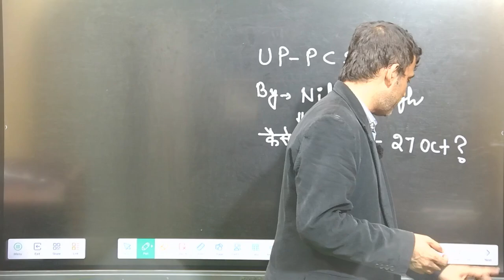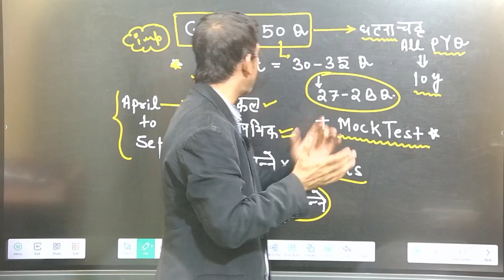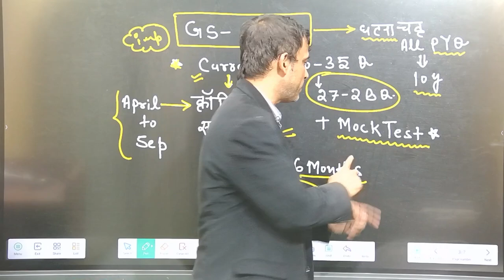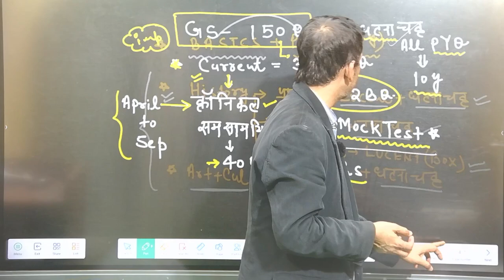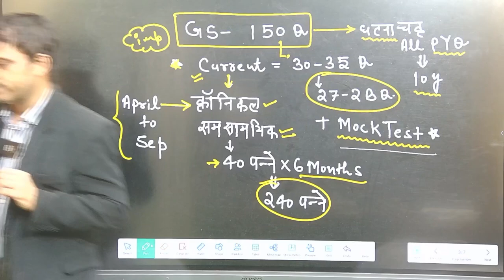UP PCS 2024 PRE|| HOW TO CRACK | Strategy By NILESH SIR DELHI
जीएस पेपर I के लिए यूपीपीएससी पीसीएस प्रीलिम्स सिलेबस 2024

यहां उम्मीदवारों के संदर्भ के लिए सामान्य अध्ययन पेपर I के लिए विस्तृत यूपीपीएससी पीसीएस प्रारंभिक पाठ्यक्रम 2024 नीचे दिया गया है।

राष्ट्रीय एवं अंतर्राष्ट्रीय महत्व की समसामयिक घटनाएँ

प्राचीन, मध्यकालीन और आधुनिक इतिहास: इतिहास में, भारतीय इतिहास के सामाजिक, आर्थिक और राजनीतिक पहलुओं के ज्ञान पर ध्यान केंद्रित किया जाना चाहिए। भारतीय राष्ट्रीय आंदोलन में, विषयों में स्वतंत्रता आंदोलन की प्रकृति और चरित्र, राष्ट्रवाद की वृद्धि और स्वतंत्रता की उपलब्धि का सारांश शामिल है।

भारतीय और विश्व भूगोल: भारत और विश्व का भौतिक, सामाजिक और आर्थिक भूगोल

भारतीय शासन और राजनीति: भारतीय राजनीति, अर्थशास्त्र और संस्कृति, पंचायती राज और सामुदायिक विकास, भारत में आर्थिक नीति और भारतीय संस्कृति राजनीतिक व्यवस्था, संविधान, सार्वजनिक नीति, पंचायती राज, अधिकार मुद्दे, आदि।सामाजिक और आर्थिक विकास: सतत विकास गरीबी समावेशन, जनसांख्यिकी, सामाजिक क्षेत्र की पहल, आदि।पर्यावरण पारिस्थितिकी, जैव-विविधता और जलवायु परिवर्तन पर सामान्य मुद्दे- जिनके लिए विषय विशेषज्ञता की आवश्यकता नहीं है। विषय समस्याओं और जनसंख्या, पर्यावरण और शहरीकरण के बीच संबंधों पर आधारित होंगे।यूपीपीएससी पीसीएस सिलेबस 2024 अवलोकन

परीक्षा संचालन निकाय

उत्तर प्रदेश लोक सेवा आयोग (यूपीपीएससी)

परीक्षा का नाम

सम्मिलित राज्य/प्रवर अधीनस्थ सेवा (पीसीएस) सेवा परीक्षा-2024

रिक्त पद

220

वर्ग

यूपीपीएससी पीसीएस पाठ्यक्रम और परीक्षा पैटर्न

चयन प्रक्रिया

प्रीलिम्स, मेन्स और इंटरव्यू

अधिकतम अंक

250

अवधि

प्रत्येक पेपर के लिए 2 घंटे